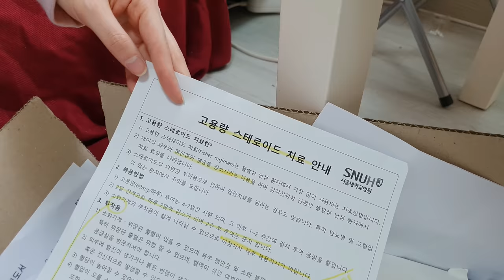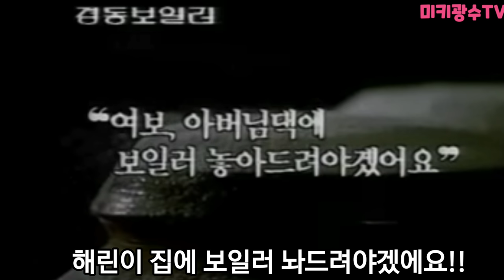걸그룹이 두개골 골절된 이유???? 스테로이드 사용!! 2부 역대급 반전!!